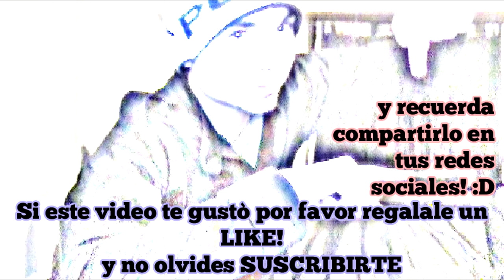Tornados de Luz! INCREIBLE!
Martin Kimbell es un fotógrafo Inglés que utiliza LEDs y técnicas de larga exposición para crear estos majestuosos tornados de luz. Al principio pensé que eran hechos con algún tipo de drone, pero después me di cuenta que utiliza un aro de hula hula con luces. Asombroso, ¿No?